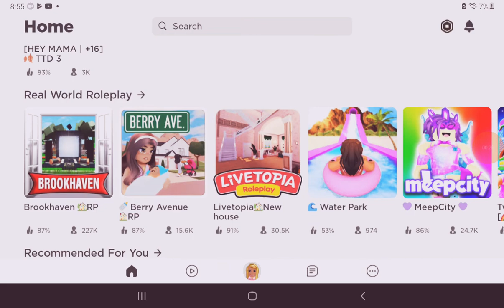September 25, 2022